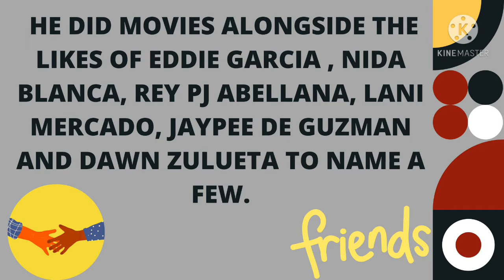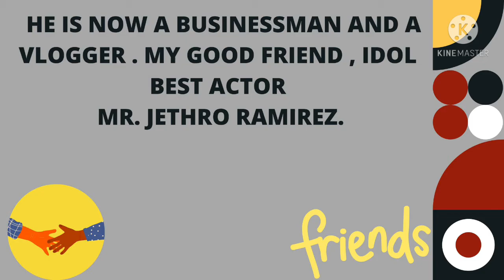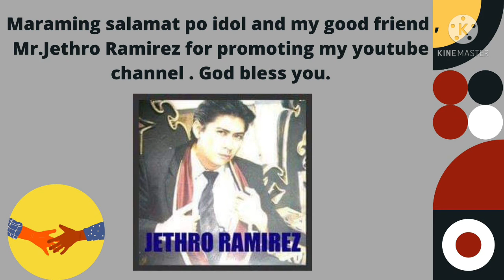Personal Invitation From a Great Actor and Good Friend , Mr. Jethro Ramirez.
Personal Invitation from  a Good Friend , Mr. Jethro Ramirez . Hope you like this video ...Thank you po